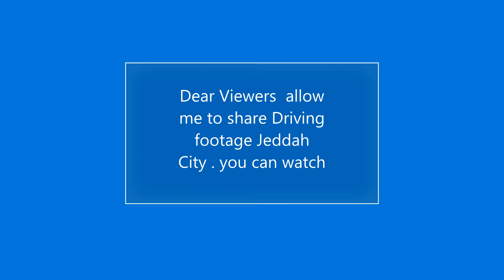Drive Jeddah city KSA